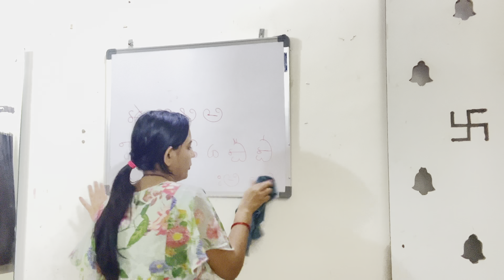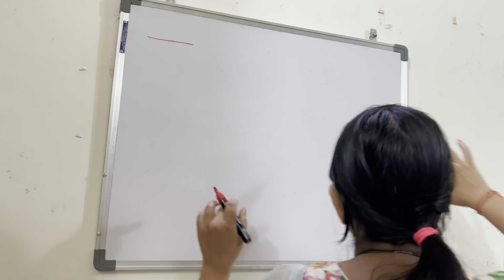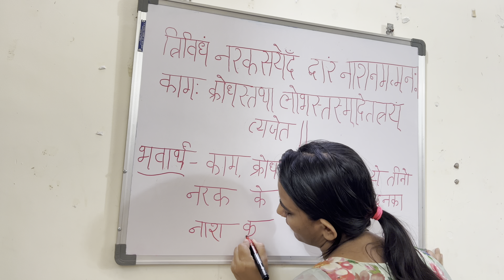Ak Din Me Hi Ghar Hi Halat Dekhi Nhi Ja Rhi😩Inki Champi Se Bahut Aram Diya...